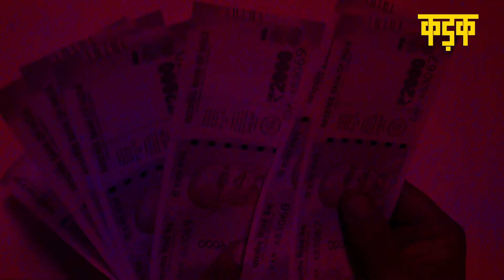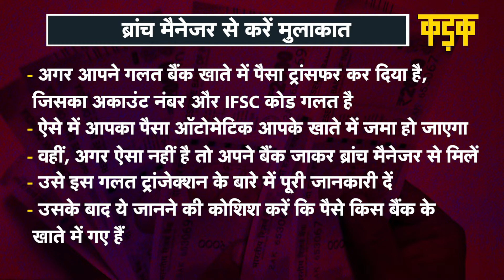अगर किसी गलत Bank Account में हो गया है पैसा ट्रांसफर, तो ऐसे ले सकते हैं वापस |Digital Payment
डिजिटल पेमेंट (Digital Payment) पर काफी समय जोर दिया जा रहा है. कोरोना संकट के बीच और उसके बाद डिजिटल ट्रांजेक्‍शंस (Digital Transaction) में बहुत ज्‍यादा बढ़ोतरी दर्ज की गई है. इस समय डिजिटल वॉलेट, NEFT/RTGS, यूपीआई, गूगल पे, भीम ऐप और अन्य सेवाओं के जरिये आसानी से पैसों का लेनदेन किया जा रहा है. ये सभी माध्यम पैसे भेजने या मंगाने के सबसे आसान तरीके हैं. इनके चलते पैसे ट्रांसफर करना आसान तो हुआ है, लेकिन गलतियां भी उतनी ही हो रही हैं. कई बार पैसे ट्रांसफर करते समय गलती से बैंक अकाउंट नंबर गलत टाइप हो जाने पर गलत अकाउंट में ट्रांसफर हो जाते हैं.अगर भूल से किसी दूसरे व्‍यक्ति के बैंक अकाउंट में पैसे ट्रांसफर हो जाएं तो सबसे पहले अपने बैंक को फोन या ईमेल से सूचना दें. बेहतर रहेगा कि आप जल्‍द से जल्‍द ब्रांच मैनेजर से मिलें. सिर्फ वही बैंक इस मसले को सुलझा सकता है, जिसके खाते में पैसे ट्रांसफर किए गए हैं. अपने बैंक के ग्राहक सेवा केंद्र को कॉल करें और उन्हें सब कुछ बताएं. अगर बैंक ई-मेल से सभी जानकारी मांगता है तो ट्रांजेक्शन का पूरा ब्‍योरा भेज दें. इसमें ट्रांजेक्शन की तारीख, समय, अपना अकाउंट नंबर, जहां पैसा भेजा उसका अकाउंट नंबर जैसी जानकारियां शामिल रहेंगी.